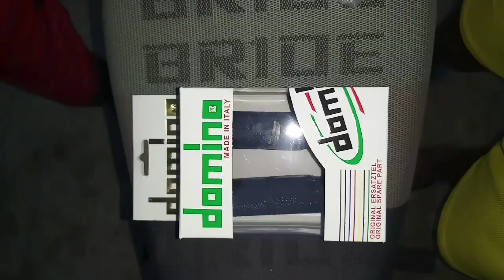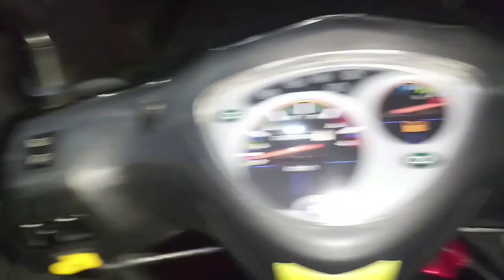SYM BONUS 110 E3/ domino hg & orbr barend